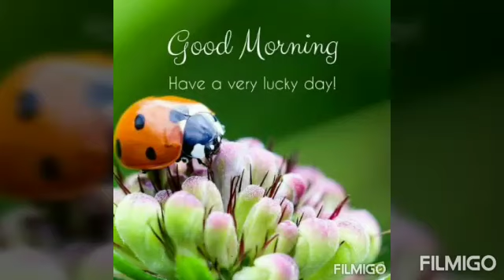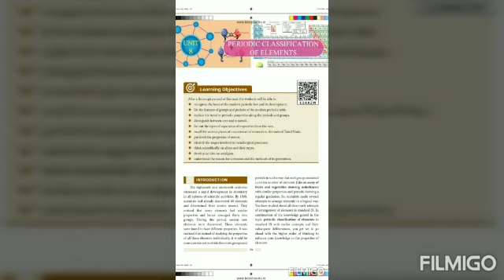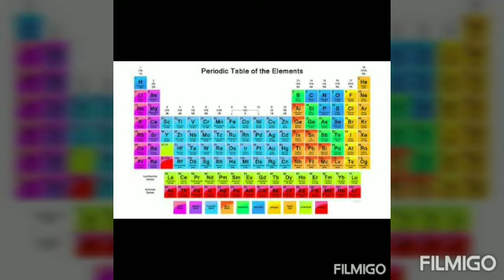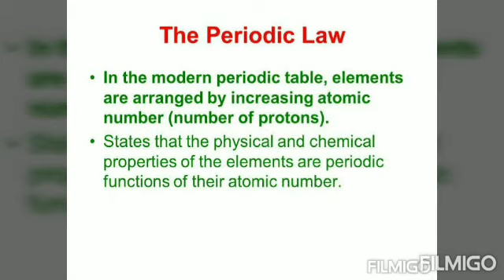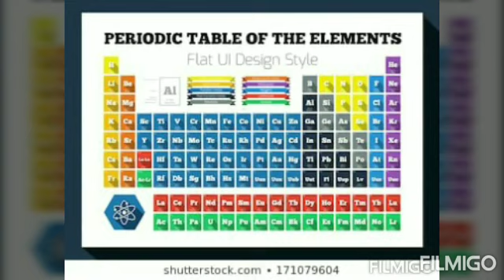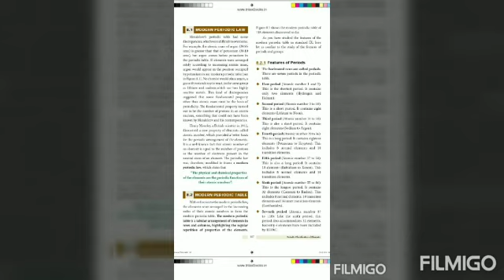Class 10th Science/Chemistry/Periodic Classification Of Elements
Unit 8/Periodic Classification Of Elements